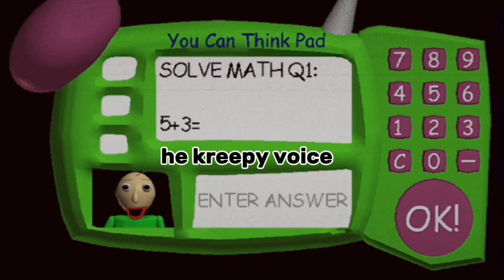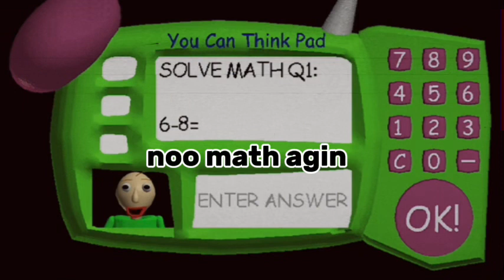baldi's basics analog horror [part 1]